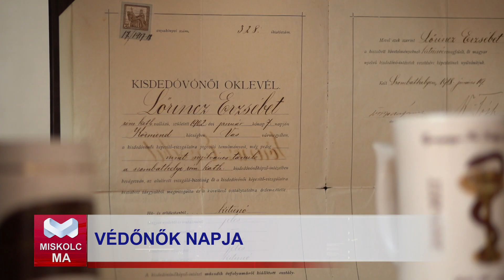Miskolc Ma 2024.06.13.: Védőnők napja